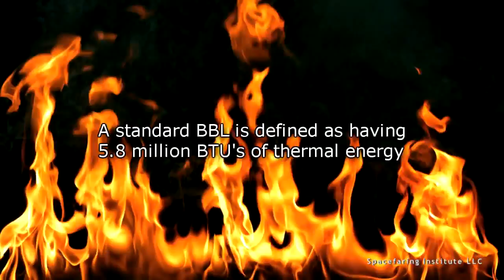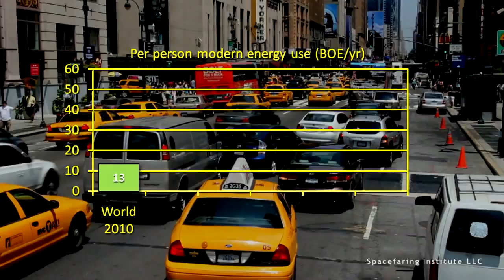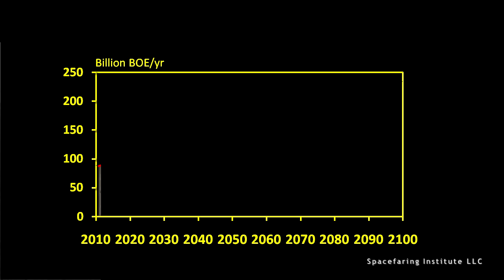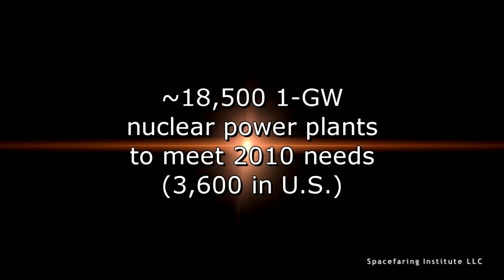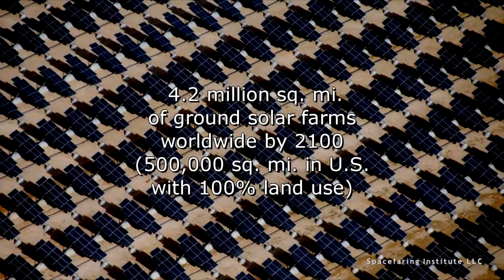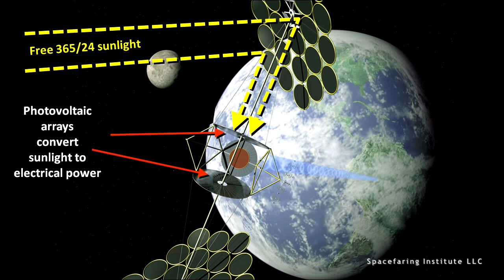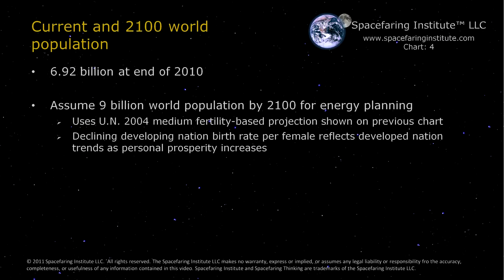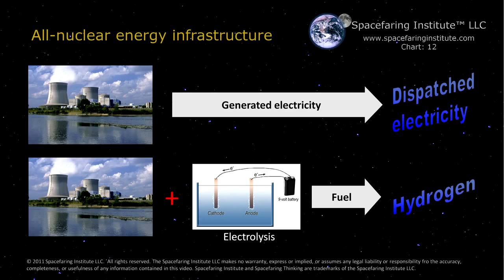Space Solar Power.mp4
Spacefaring Institute™ LLC's Spacefaring Thinking™ introduction to the use of space solar power to meet future world sustainable/renewable energy needs and why America must become a true spacefaring nation to commercialize space solar power. Made by Mike Snead, president, Spacefaring Institute LLC.